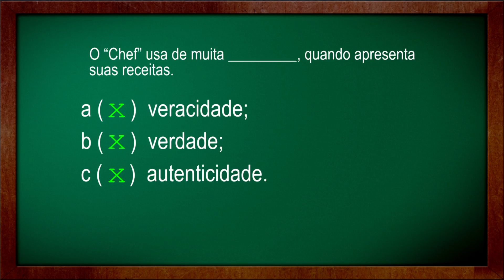Teste seu português 47